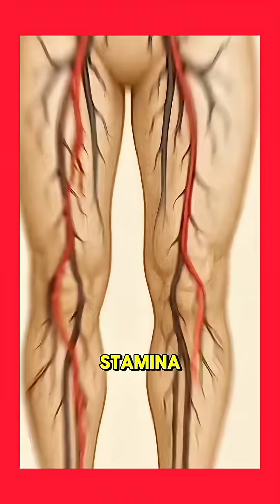What Smoking Really Does Inside Your Body 😱 | Shocking Human Body Facts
Discover what actually happens inside your body when you smoke. This shocking microscopic view shows how smoking affects your lungs, heart, and cells. Watch till the end for life-changing human body facts.”

smoking effects inside body
what smoking does to your body
smoking damage explained
smoking effects animation
human body smoking effects
smoking health facts
what happens when you smoke
smoking lungs damage
smoking microscopic view
smoking science facts
human body facts
health short video
science shorts viral
smoking lungs animation
danger of smoking facts
smoking reality inside
body reaction to smoking
shorts viral topic
smoking side effects
real smoking truth